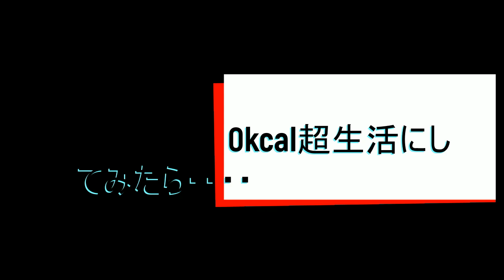【減量４か月目減量モチベーションが低下して１か月間一日3,000kcal超とり続けた結果・・・・・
減量はモチベが上がらないので、この１か月は普通に３０００キロカロリー超食べてたら、体重はこんなんになりました・・・・
現在の食事内容や、減量期のフル食など